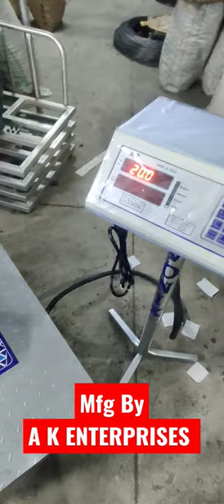Weighing scale with reciept Printer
. manufacturer by all types of electronics weighing machine